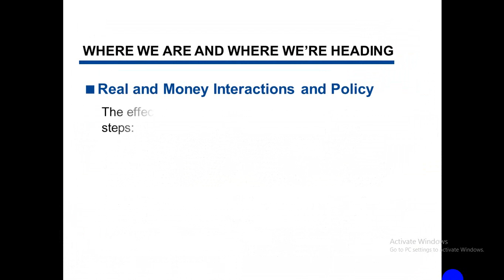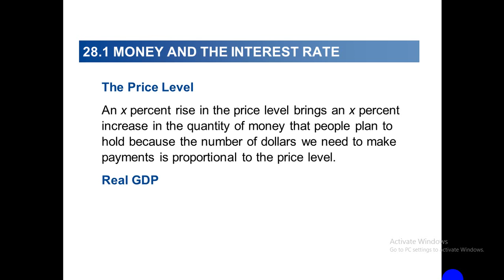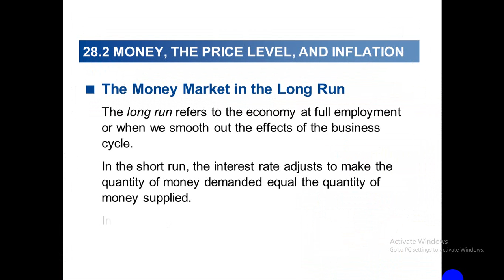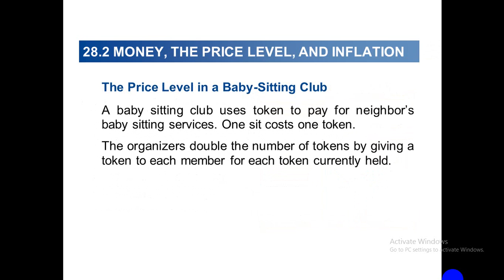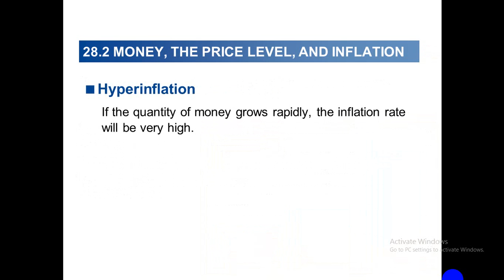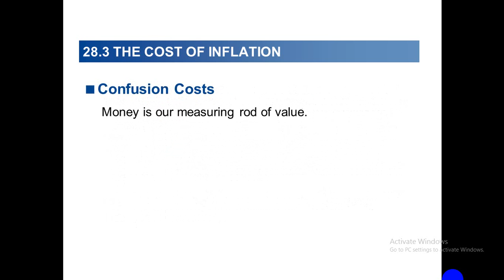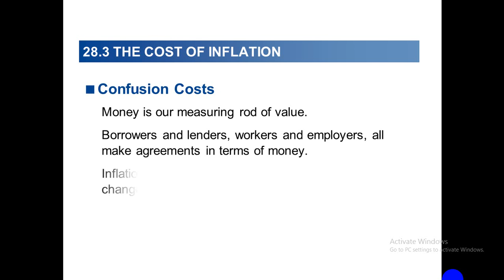Money Interest and inflation